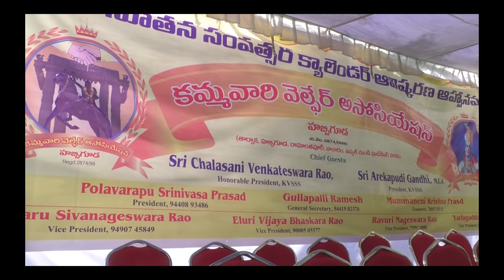గాంధీగారు పార్టీ మారినప్పుడు కొంచెం బాధేసింది....|| KAMMA WELFARE ASSOCIATION || IR MEDIA NEWS